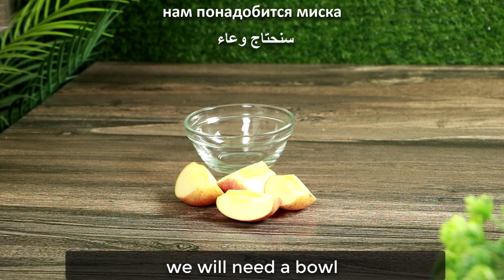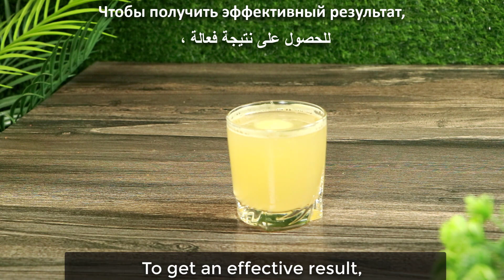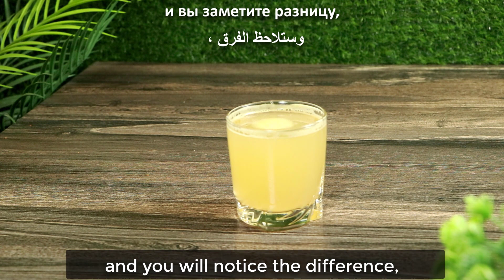In the morning, eat these 4 Ingredients and you will lose belly fat and rumen quickly!